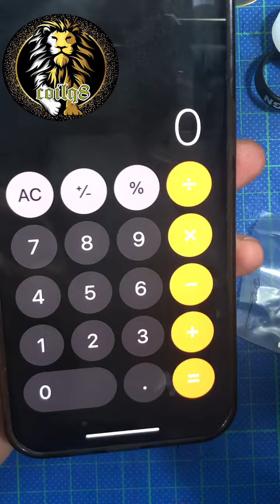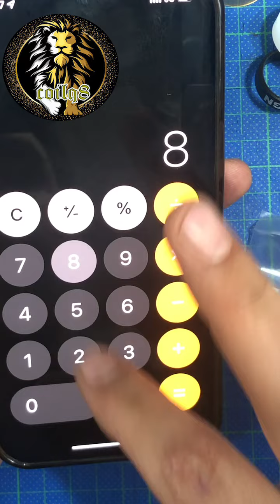شرح ار تي ايه فيتاليتي ٣٠ دايميتر fatality from qp design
شرح ار تي ايه فيتاليتي ٣٠
من شركة كيو بي دزاين

من محل اي فيب كي دبليو
I vape kw

Explanation of RTA fatality 30mm From QP
Design From ivape KW store

Details: Limited to 2200pc black and SS combined.
-30mm Diameter
-Two Slide in metal airflow inserts
-Airflow stopper (No free spinning)
-Grooved juice channels on chimney to help wicking
-Juice flow control (Close when filling up)
-Clip top cap
-Side terminal postless deck
-Multi coil configuration
-Adjustable quad airflow
-Unique airflow Adjustment
(Top airflow ring controls side angled airflow)
(Bottom airflow ring controls center airflow)
-Clear 810 drip Tip
-Ultem 810 drip tip
-Ultem straight tank 5.5ml
-2ml insert for TPA
-Straight glass 5.5ml
-Bubble Glass 8ml
-Accessory bag
-Fill ring lock/unlock key(Under top cap)
-Serial number